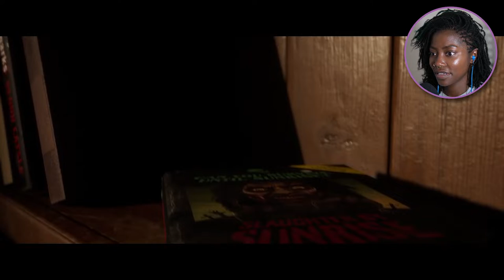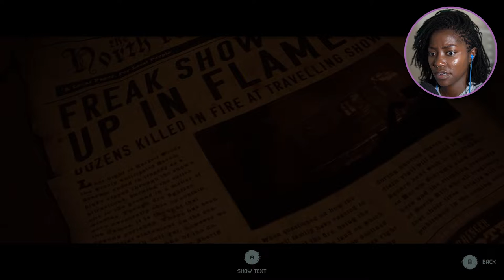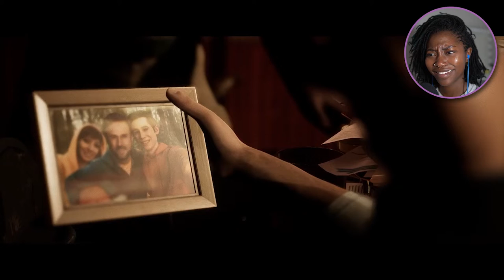WELCOME TO CAMP HACKETT: THE QUARRY CHAPTER 1 | Keke J.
M Y  Y O U T U B E  S E T U P

M Y  S T U D I O  S E T U P

-Veneer - Torus
Music from Uppbeat (free for Creators!):

-O UT R O
Cypher - Pryces

Camera: Sony a6400
Lens: Sigma 30mm/F 1.4
Sony 16-50mm Power Zoom Lens
Lighting: Neewer Ring Light